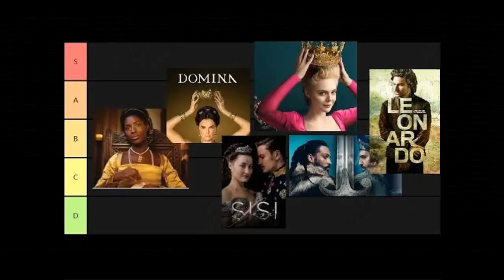'Domina' Review (Season 1 & 2) - Is it better now?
A short review of the TV series 'Domina' series, whose second season has just aired during the summer. A review of both season 1 & 2.

0:00 Introduction
0:35 The idea of a show about Livia
1:14 Critical reviews about the show
1:33 My opinion about season 1 and 2
5:11 Historical accuracy
6:46 Final thoughts